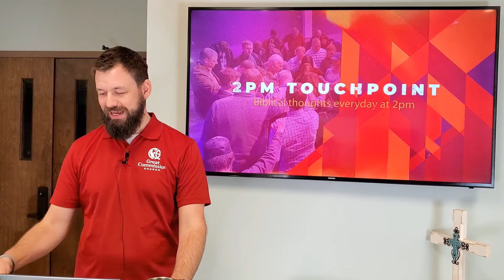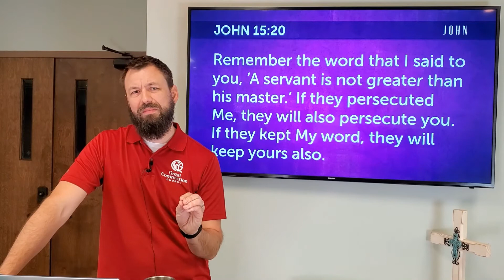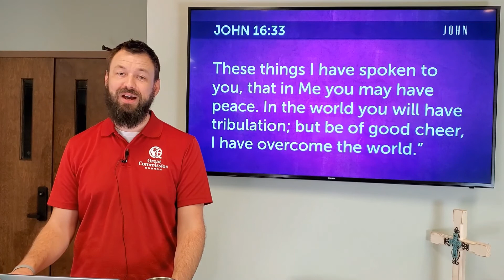2pm touchpoint - Disiciple